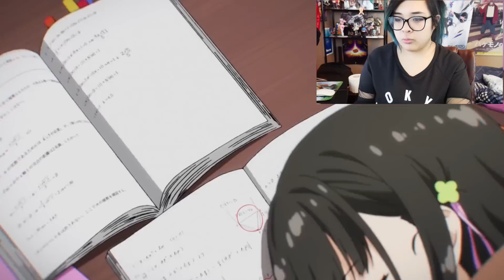This is NOT How a Romance Anime is Done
...stop.

▽CREDITS▽

Character Design:
EnderStar